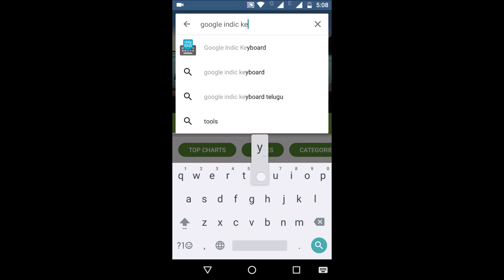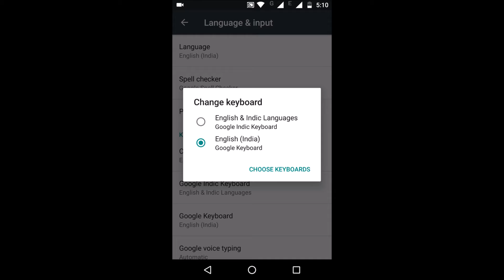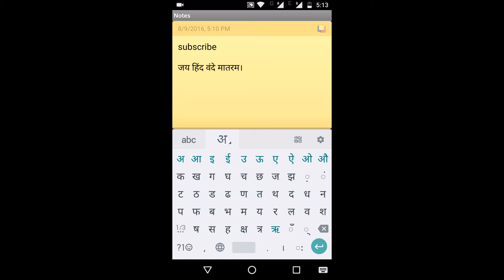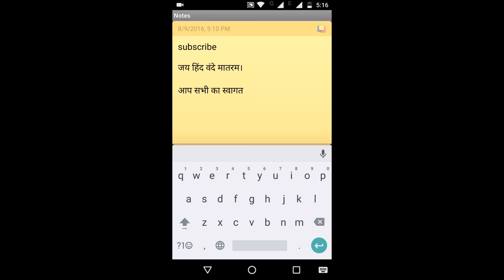[Hindi] Easily type Indian Regional Languages in Android: App Review #1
Hello Friends.. Is video me mai aapko bataunga ki kaise aap apne Android phone me easly Indian Regional Languages me type kar sakte ho.